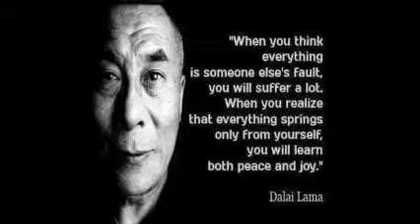stopblamingporn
when you blame porn for a a sex crime it is like blaming the victim for being raped!